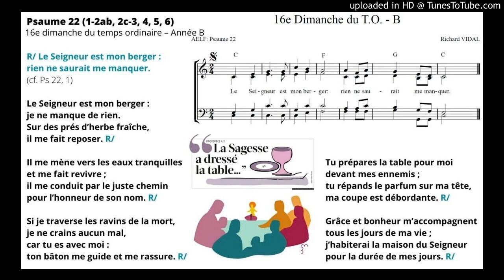Psaume 22 (1-2ab, 2c-3, 4, 5, 6) 16e dimanche du temps ordinaire – Année B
Psaume 22 (1-2ab, 2c-3, 4, 5, 6)
16e dimanche du temps ordinaire – Année B

R/ Le Seigneur est mon berger :
rien ne saurait me manquer. (cf. Ps 22, 1)

Le Seigneur est mon berger :
il me fait reposer. R/

pour l’honneur de son nom. R/

Si je traverse les ravins de la mort,
car tu es avec moi :
ton bâton me guide et me rassure. R/

ma coupe est débordante. R/

pour la durée de mes jours. R/